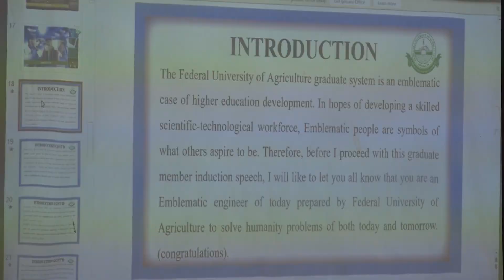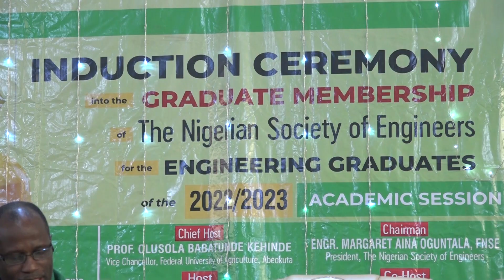Egbe Onimo Ero Orile Ede Naijiria gba Awon Akeko jade Ile Eko Imo Ero ti Ile Iwe Giga FUNAAB sinu om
Egbe Onimo Ero Orile Ede Naijiria gba Awon Akeko jade Ile Eko Imo Ero ti Ile Iwe Giga FUNAAB sinu omo egbe won